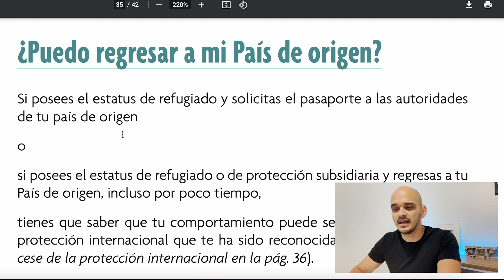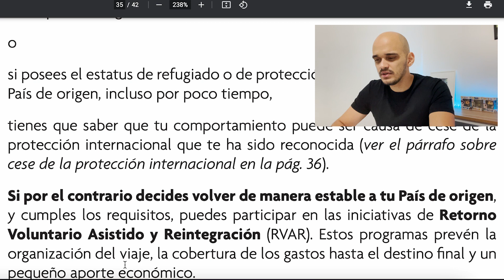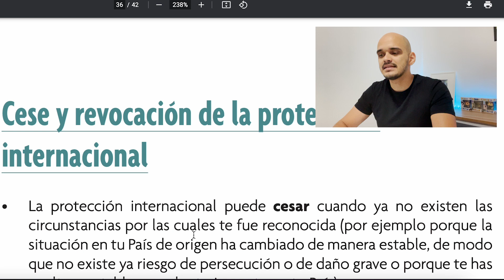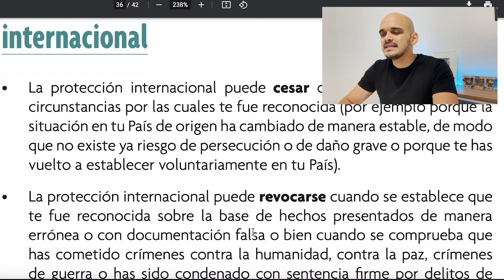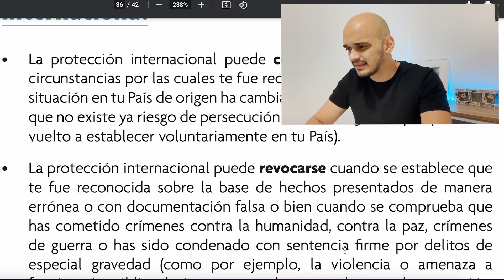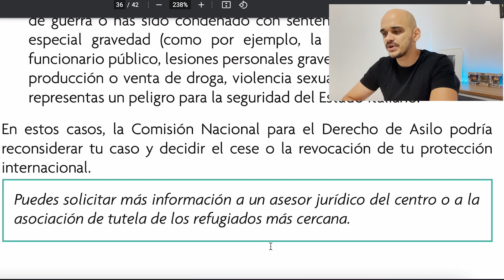PROTECCION INTERNACIONAL 🇮🇹 | PUEDO VIAJAR A MI PAIS?CESE Y REVOCACION DE LA PROTECCION-CUANDO PASA?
Continuamos con la serie de video de la Proteccion internacional, aqui hablaremos sobre el tema de : PUEDO IR A MI PAIS DE ORIGEN CON EL ESTATUS? ME QUITARAN LA PROTECCION INTERNACIONAL? QUE PASARIA? todo esto se los enseño desde la pagina del ministerio del Interno. TIENES QUE VER ESTE VIDEO!!

SERVICIOS
►►►Adquiere mi E-book “Tus primeros pasos en Italia” ya disponible en Amazon
Mi E-book “Tus primeros pasos en Italia” es un e-book digital con más de 45 páginas con información y consejos que necesitas saber a penas aterrizas en Italia para que tus primeras semanas sean productivas así que aprovecha toda esta información valiosa que encontraras en el e-book para que no pierdas ni un minuto de tiempo.